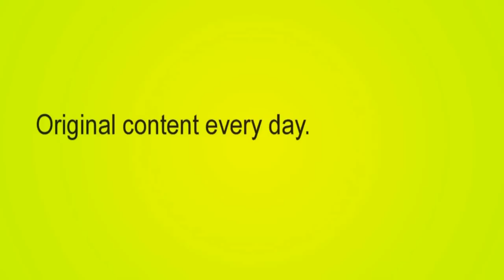Dead Goldfish Classic Gag | Channelbee